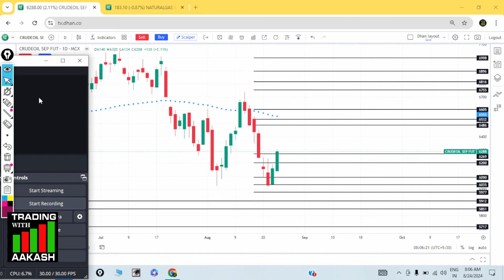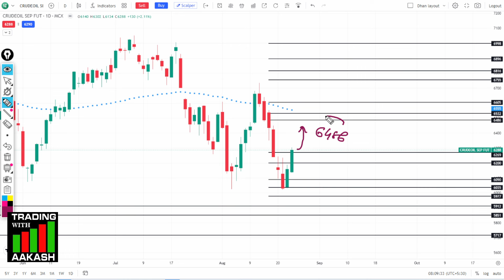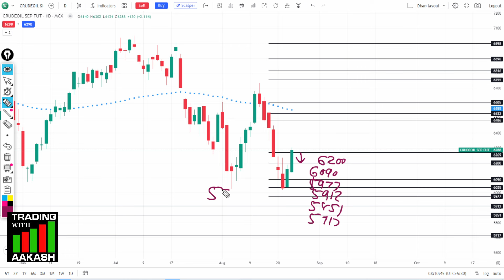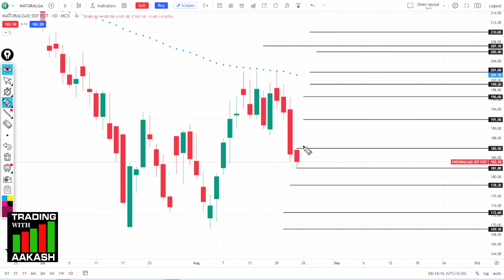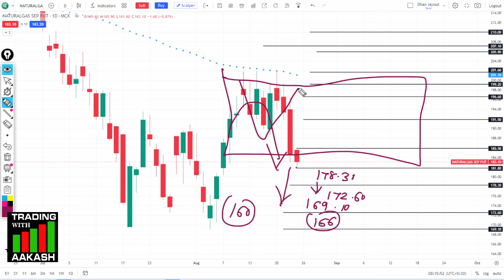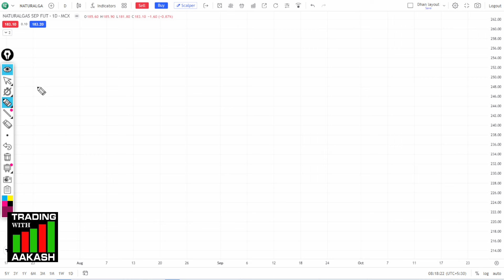क्या नेचुरल गैस में फिर बड़ी गिरावट आ सकती है? Crudeoil and Natural Gas Weekly Analysis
गेम चेंजर्स Indicator और 30 के फार्मूला की वीडियो की लिंक

✅✅Hello friends.
welcome you all in theTRADING WITH AAKASH channel. This channel contains videos on Option Trading, trading strategies, Live Trading Learning  , intraday stocks selection, trading psychology, money management risk management, technical analysis and intraday trading strategies for beginners.

MCX... NIFTY, BANKNIFTY, GOLD, SILVER, CRUDE OIL,NATURALGAS..